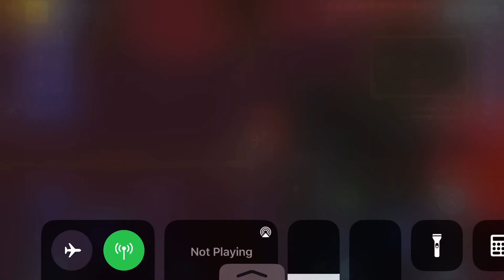Beating wall of flesh in Terraria (My first time beating it)